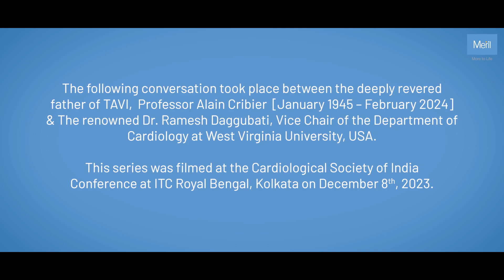TAVI in Indian Patients: Prof. Cribier on Valve Selection & Anatomy : Episode 3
🫀 On April 16, 2002, medical history was made.

In this episode of “The Science of Structural Heart Interventions,” the legendary Professor Alain Cribier recounts the dramatic, real-life story of how he performed the world’s first Transcatheter Aortic Valve Implantation (TAVI)
This powerful exchange between Prof. Cribier and Dr. Ramesh Daggubati (West Virginia University) dives into:

The medical crisis that sparked the idea for balloon valvuloplasty

The creation of the first percutaneous valve prototype

Ethical dilemmas and technical improvisations during the first-in-human TAVI

A miraculous recovery that changed cardiology forever

📍 Recorded in Kolkata, December 2023

🔖 Chapters
0:00 – Introduction by Dr. Ramesh Daggubati
0:48 – The Pre-TAVI Era & Balloon Valvuloplasty Innovation
1:55 – Challenges Treating Aortic Stenosis in Elderly Patients
3:01 – Meeting Engineers Who Believed in the Concept
3:56 – Creation of the First Percutaneous Valve Prototype
4:40 – Animal Testing & Key Technical Milestones
6:00 – A Dying Patient and an Ethical Dilemma
7:00 – The First-Ever TAVI Procedure
8:00 – The Patient’s Miraculous Recovery
8:33 – Reflections on Innovation & Impact